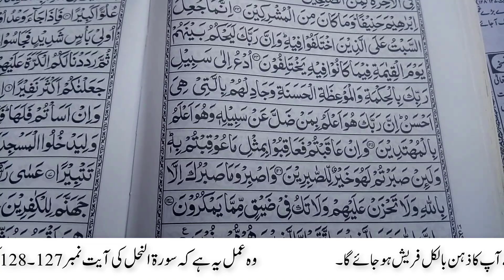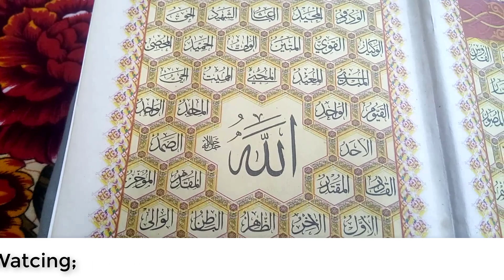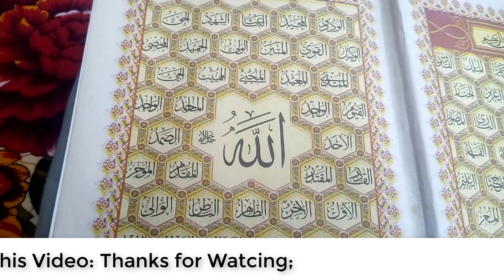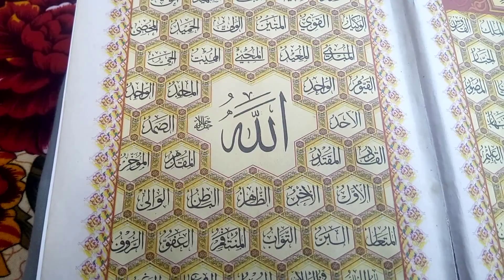Har Pareshani se Nijat ka Wazifa | Museebat se Bachne ka Amal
Welcome to Muslim Community; nazreen is video main Zindagi mein gham hen or pareshanian hen to in sub ko khtam karne ka wazifa bataya gia he ke jab bhi koi gham a jaye or pareshani a jaye to pareshan ni hon just Quran paak ki 2 ayat hen wo parh lia karein to In Sha Allah har qisam ki pareshani khtam ho jaye gi.